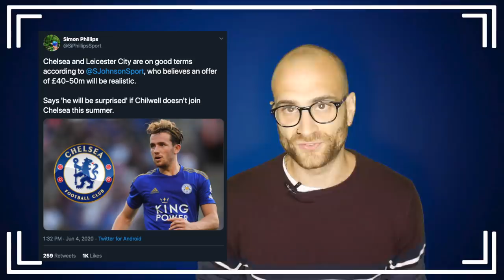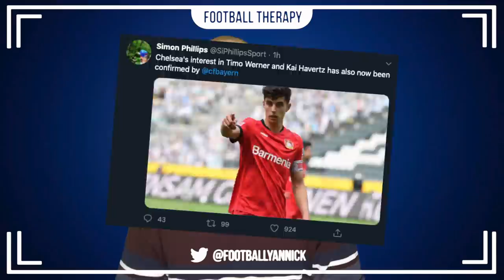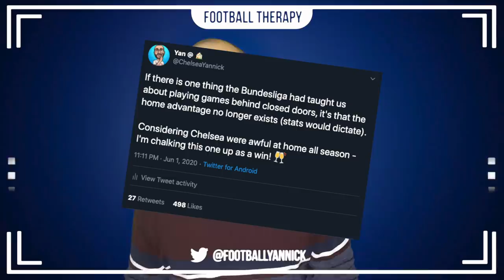BREAKING NEWS: Timo Werner To Chelsea DONE! Chilwell Transfer Looks Likely! Kai Havertz Interest!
Click The Link Below For ADDITIONAL / Different Content!

BREAKING NEWS: BILD Report Werner To Chelsea?! Chilwell Transfer Looks Likely! Kai Havertz Interest!